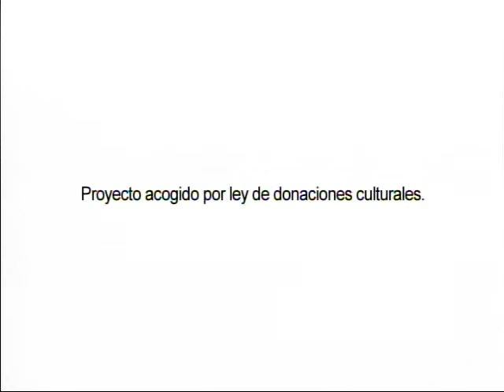El Pequeño Héroe - Episodio 15